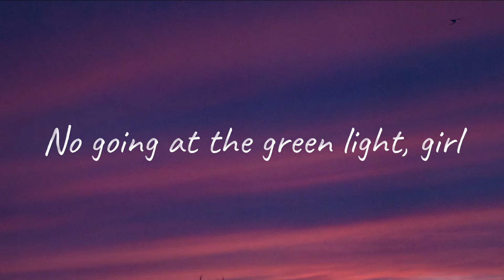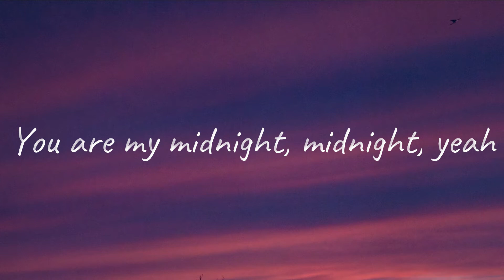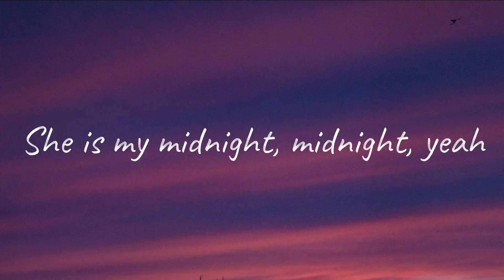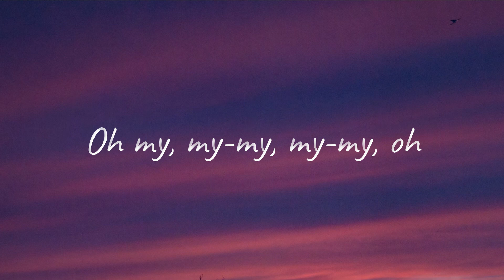Greta Van Fleet - Highway Tune | Lyrics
Highway Tune by Greta Van Fleet
From the Fires (2017)
Lyrics:
[Intro]
Oh, mama!

[Verse 1]
No stopping at the red light, girl
'Cause I want to get your signal
No going at the green light, girl
'Cause I want to be with you now
You are my special, you are my special
You are my midnight, midnight, yeah

[Chorus]
So sweet, so fine, so nice
Oh my, my-my, my-my, oh

[Verse 2]
No stopping on the highway, girl
'Cause I want to burn my gas
There's one girl that I know
I'm never gonna pass
She is my special, she is my special
She is my midnight, midnight, yeah

[Chorus]
[Guitar Solo]

[Bridge]
Oh, yeah!

[Outro]
Sugar